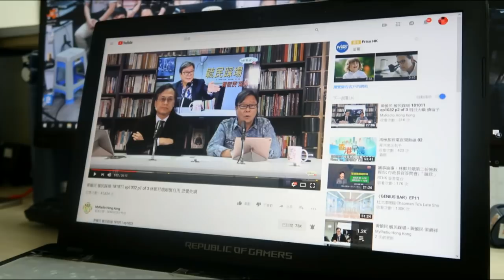黃毓民 毓民踢爆 190320 ep361 港鐵列車互撞事故 追究責仼林鄭關人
主持  黃毓民
主題  港鐵列車互撞事故
追究責仼林鄭關人